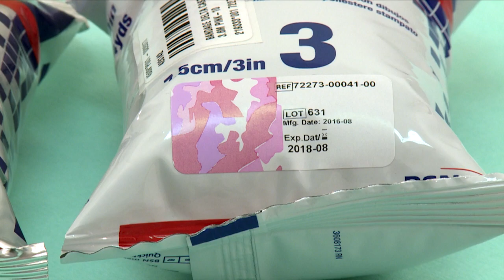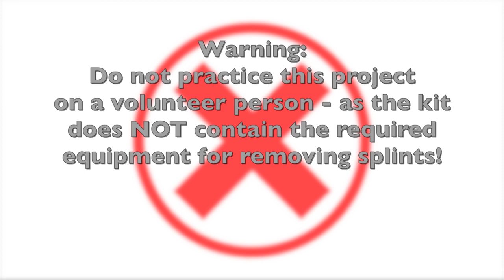Reduction Fracture using Fiberglass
Performing a closed reduction of a fracture long bone using a fiberglass cast. The video explains the basic technique of placing a fiberglass cast to reduce and immobilize a fractured long bone - using the Apprentice Doctor Fracture Kit's simulation fractured mini-arm.